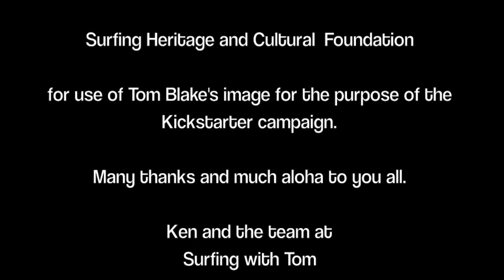Surfing with Tom - A Documentary About Surf Pioneer Tom Blake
In May 2014 our Kickstarter for Surfing with Tom will go live!  Please check out this video that sheds light on what inspired us to make a film about a truly remarkable man.   One of America's greatest unknown pioneers, Thomas Edward Blake's accomplishments are the stuff of legend; thanks to him many of them influence your life to this day: surfing, lifesaving techniques in water rescue, windsurfing, photography and even skateboarding and snowboarding are influenced by his efforts.  Despite these accomplishments, many still ask, "Who was Tom Blake?"

For some, Tom Blake may be a hero; to others a tragic figure. To those who only knew him during the last decades of his life, he may have been an odd and lonely man.  Ultimately, these impressions of Tom reveal a man whose gifts to the world extend far beyond a wave ridden or a life saved.

Our film, Surfing with Tom,honors these legendary efforts and helps us understand what inspired a man to change the world.  Tom accomplished this only to one day simply walk away from it all.